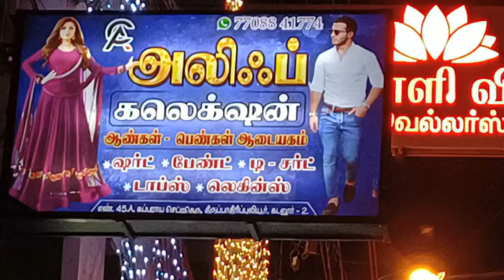rs Mens Wear Collections Lowest Price | Mens Shirts | Alif Collections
ALIF COLLECTION
Kesava Nagar, Thirupapuliyur, Cuddalore,
Tamil Nadu 607002
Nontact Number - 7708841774